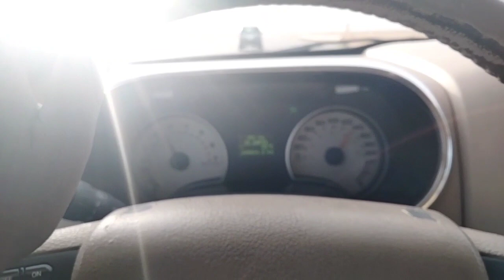Riyadh To Hafar Albatin, Saudi Arab| KSA,hafar al batin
youtube search
Saudi Arab| KSA Saudi Arab| KSA
hafar al batin riyadh to hafar al batin
saudi arabia
hafar al batin city saudi arabia
saudi arabia vlog
hafar al batin saudi arabia
tourist in saudi arabia
visiting saudi arabia
shocking saudi arabia
tourism saudi arabia
riyadh saudi arabia
saudi vlog